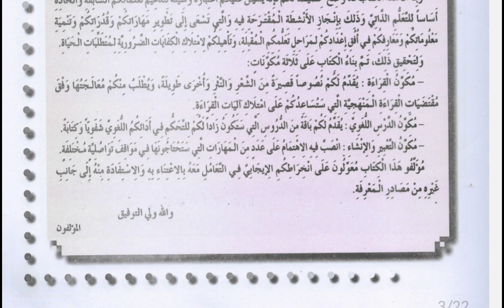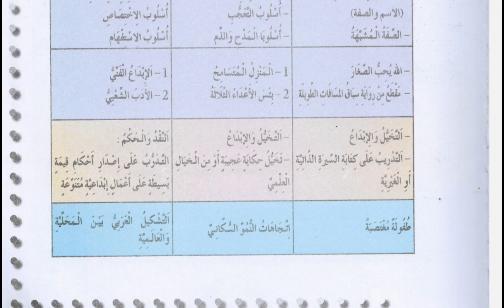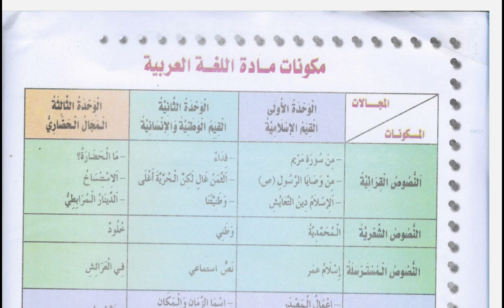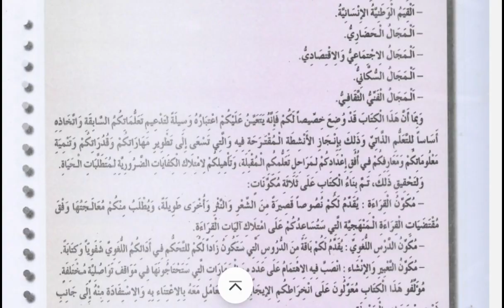تقديم عام لكتاب الأساسي في اللغة ال٦_ السنة الثالثة إعدادي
Teaching the Arabic language
Enseigner la langue arabe
Enseñar la lengua árabe
アラビア語を教える
阿拉伯语教学

Arabic#
アラビア語#
阿拉伯#